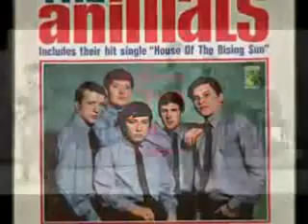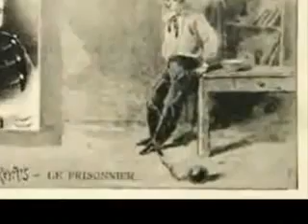FELKELŐNAP HÁZA MAGYAR SZÖVEGGEL